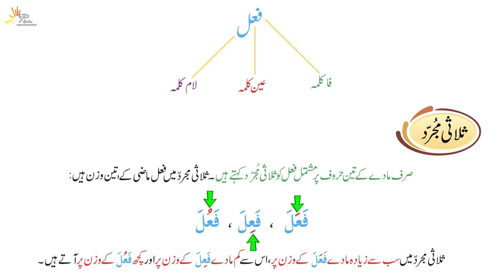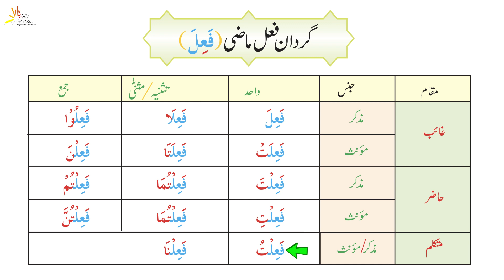Babul Quran | Salasi Mujarrad ) | Lesson No 65 | with Dr. Muhammad Najeeb Khan